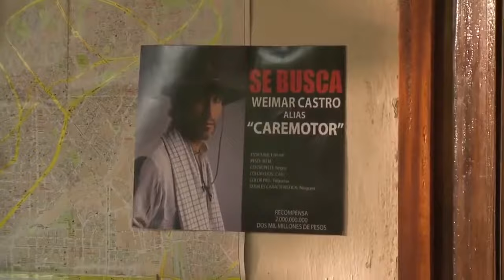Capituló 9 4/5 El Cartel De Los Sapos🤠🐸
La serie con más éxito en Colombia🇨🇴